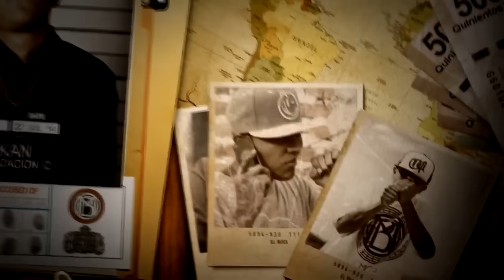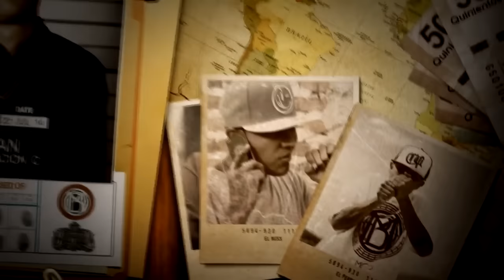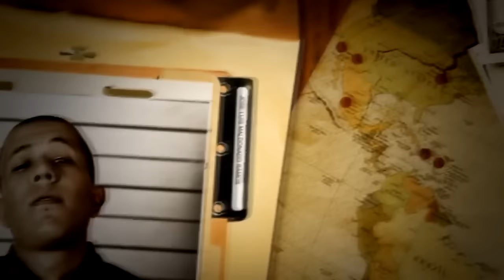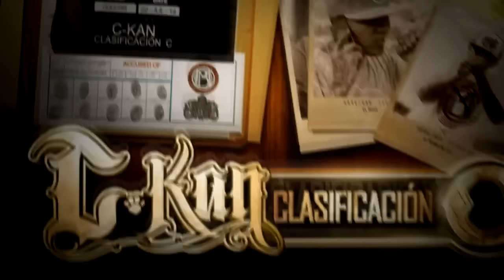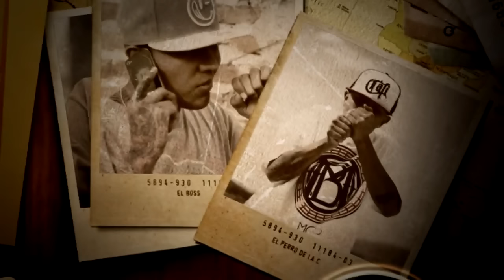C-Kan - Tirando Esquina (Audio) ft. Kinto Sol, SM1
From the album, “Clasificacion C, Vol. 1”.  Available Now!

Official video by C-Kan performing Tirando Esquina (Audio). 2014 Mastered Trax / C-Mobztas